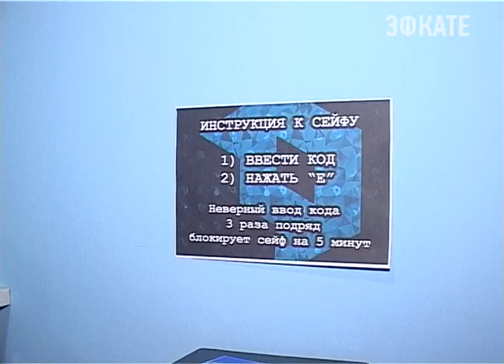Сочинцам предложили найти выход из ледовых дворцов. Новости 24 Сочи Эфкате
Такова задача нового квеста- приключенческой игры. Всё, что для этого нужно — желание и немного смекалки.
Сочи. Новости.
Телеканал Эфкате.